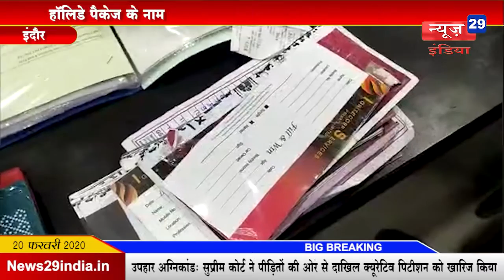20_Feb News29India#News 08#हॉलिडे पैकेज के नाम पर लाखों की धोखाधड़ी करने वाला गिरफ्तार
हॉलिडे पैकेज के नाम पर लाखों की धोखाधड़ी करने वाला गिरफ्तार
हनीमून पर जाने वाले कपल्स को भी ठग चुका है आरोपी